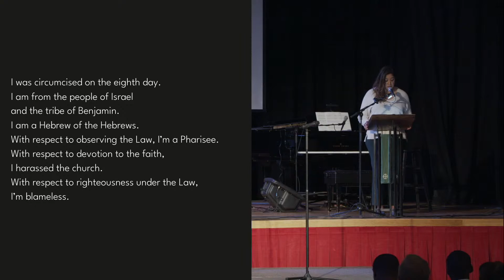Sermon: Freedom from Despair (Freedom for Hope) by Rev. Emily McGinley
We would love to have you join us again sometime in the near future.

Sermon Series "Until We’re All Free: Liberated by Love"
Series Introduction: Jesus declares that he came to bring life abundantly, yet, how many of us are actually taking him up on that offer? Even though God created us to live into our fullest selves, many of us struggle to embrace and embody this. The systems and structures that shape our worldview, as well as life options and choices, also shape our imaginations for what we think we can do and who we think we can be. Jesus challenges us to break free from all of which keep us bound up so that we can experience God’s full embrace and pursue God’s vision of wholeness of life for all. Join us on Sunday as we explore what it means to be made free in Christ so that we might all be liberated by God’s abundant love.

Series Calendar
9/11/22: Jesus’ Call (Freedom to Be) – Luke 4:14-30 (CEB)
9/18/22: Freedom from Shame (Freedom for Pride) – Romans 8:1-8, 12-17 (CEB)
9/25/22: Freedom from Despair (Freedom for Hope) – Philippians 3:1-16 (CEB)
10/2/22:  Freedom from Anxiety (Freedom for Failure) – Matthew 11:18-34 (CEB)
10/9/22: Freedom from Fear (Freedom for Courage) – Matthew 14:22-33 (CEB)

We are so grateful for your continued support of the ministry of City Church.  If you would like to support the ongoing work of City Church you can give or text "CCSF $" to 77977 or and follow the prompts on the screen.

At City Church San Francisco all are loved, welcomed and affirmed.